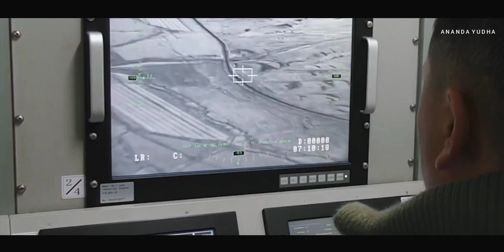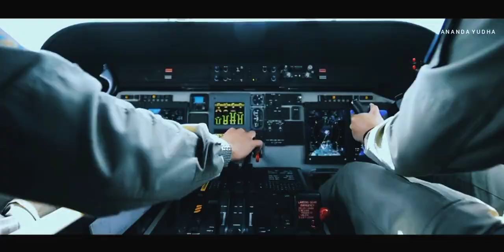Armed Forces of the Republic of Kazakhstan 2022 | Қазақстан Республикасының Қарулы Күштері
The Armed Forces of the Republic of Kazakhstan (Kazakh: Қазақстан Республикасының Қарулы Күштері, Qazaqstan Respublikasynyñ Qaruly Küşterı, Russian: Вооружённые силы Республики Казахстан) is the unified armed forces of Kazakhstan. It consists of three branches (Ground Forces, Air Defense Forces, Naval Forces) as well as four independent formations (Air Assault Forces, Special Forces, Rocket and Artillery Forces, Territorial Troops). The national defence policy aims are based on the Constitution of Kazakhstan. They guarantee the preservation of the independence and sovereignty of the state and the integrity of its land area, territorial waters and airspace and its constitutional order. The armed forces of Kazakhstan act under the authority of the Kazakhstan Ministry of Defence.